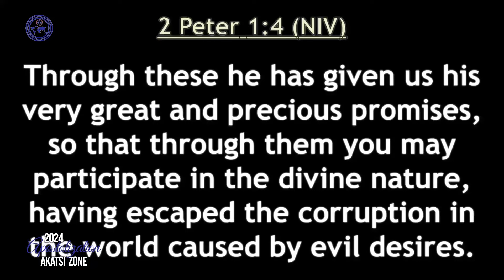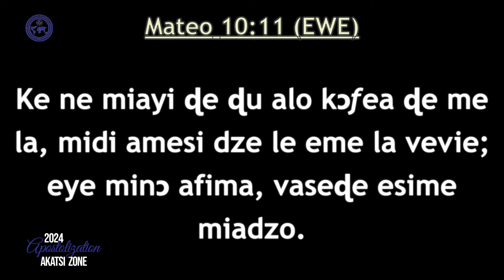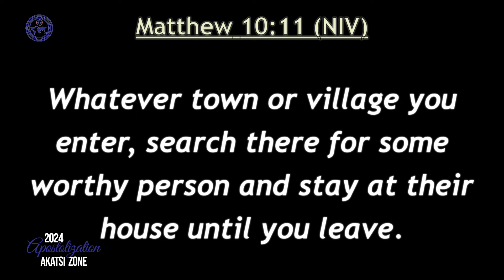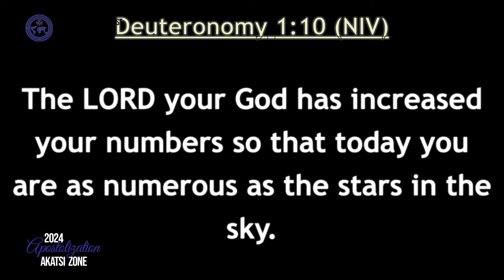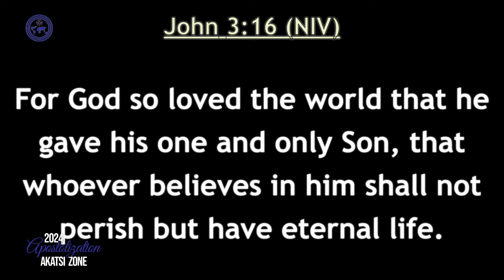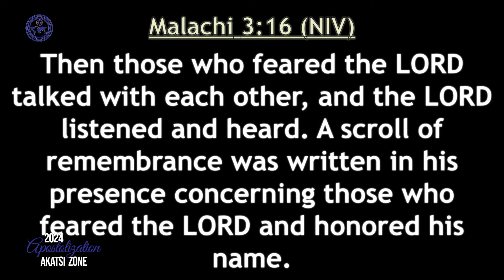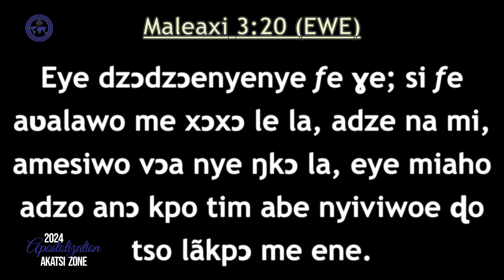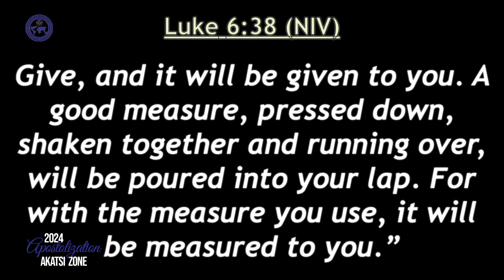🔴29/02/2024🔴 APOSTOLIZATION 2024 WITH SOGAKOPE AREA (AKATSI ZONE).